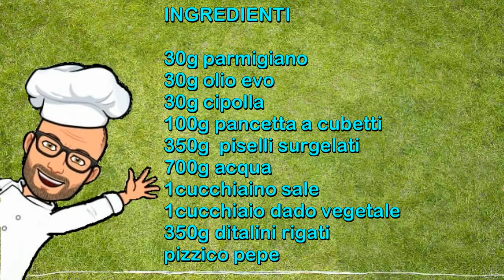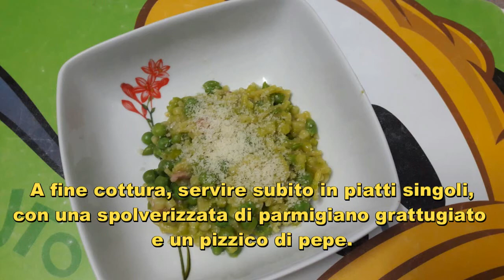Pasta e piselli Bimby Tm6 Tm5 Tm31 Thermomix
Pasta e piselli con il Bimby.